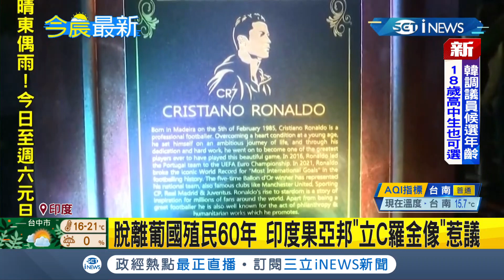iNEWS最新 "C羅雕像"爭議頻頻？印度果亞邦為慶祝脫離葡萄牙殖民60年 立"C羅金色雕像"卻引當地人反彈？│【國際局勢】20211230│三立iNEWS